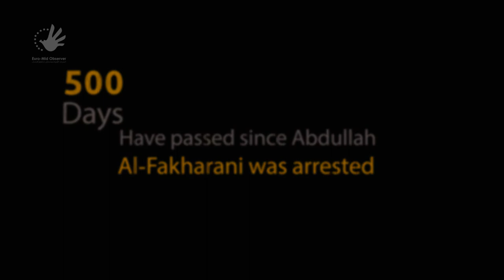Five hundred days have passed since Abdullah Al Fakharani was arrested